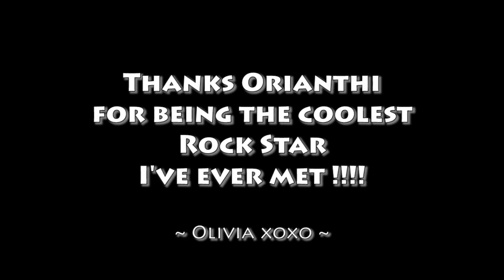Roxumentary - S1 E6 "Orianthi"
Today I met the amazing artist Orianthi. (We were both playing at a charity event!) I had the chance to interview her backstage! She is so sweet, very down to earth and quite the talented guitarist. If you don't know of her, please do check her out, she is amazing!

Roxumentary is a music documentary chronicling pop singer Olivia Rox's journey as an Independent Artist in the music industry.
Olivia takes you on a ride of the ups and downs of her day to day life on her rise to fame.

Produced, Directed & Edited by: Songbird Entertainment
(Tamara Van Cleef, Warren Hill & Olivia Rox)